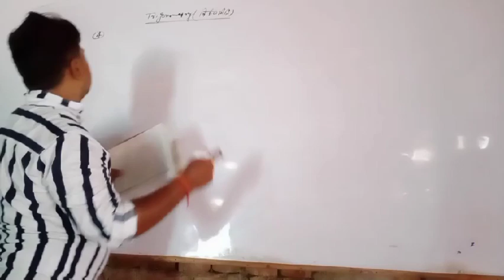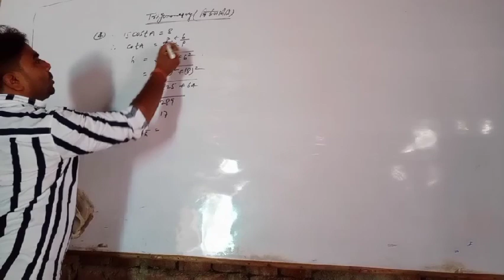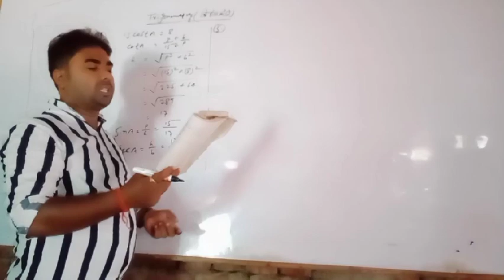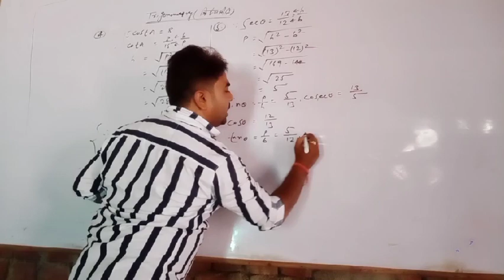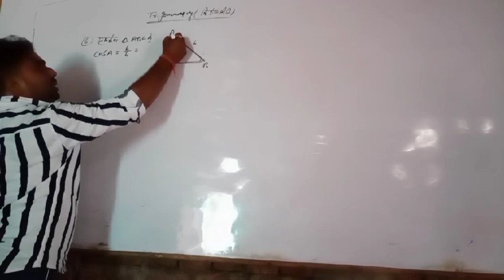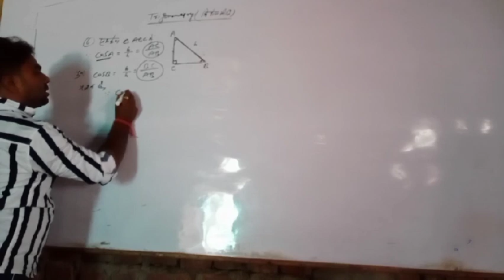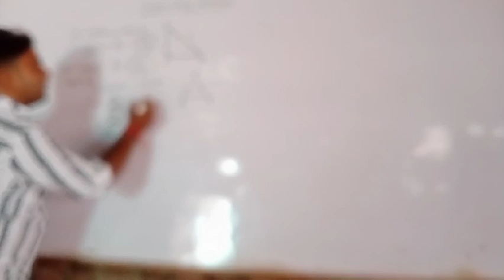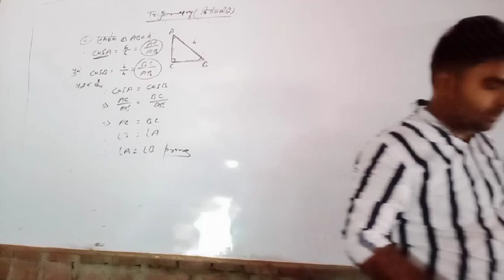Trigonometry, class -10th,ex-8.1,Qno.4,5,6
इस वीडियो में सभी छात्रों को अभिनंदन बच्चों इसमें बहुत सारे वैसे फैक्टर्स भी दिए गए हैं बनाने का तरीका चेंज आप लोग से रिक्वेस्ट है कि इसे पूरा वीडियो को देखें और अच्छी तरह से समझें जहां पर आपको प्रॉब्लम तो वहां पर आप हमें कॉल कर या फिर कॉमेंट्स कर बताएं कि यहां पर प्रॉब्लम है मैं आपको तुरंत उसे रिकवर करने का कोशिश करूंगा और उसे आपको अच्छी तरह से समझाने का कोशिश करूंगा धन्यवाद